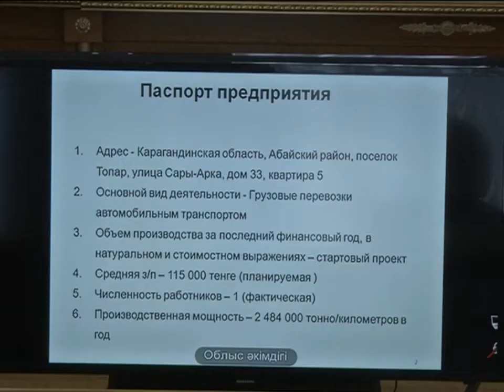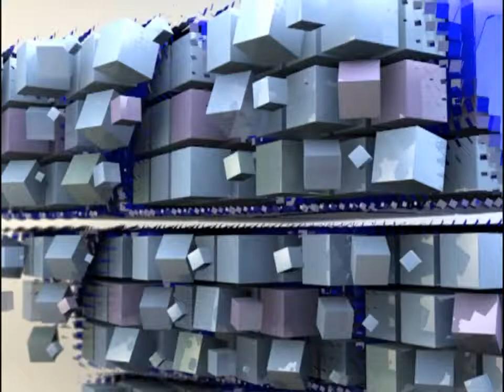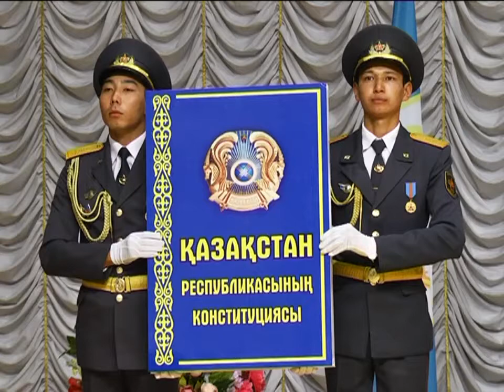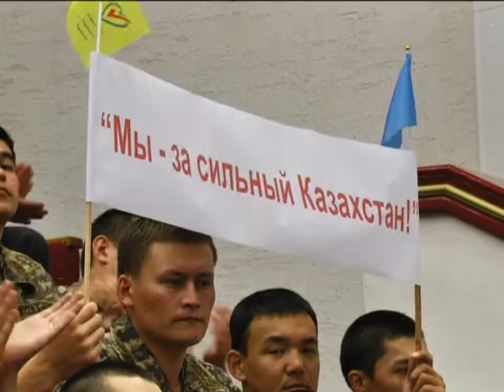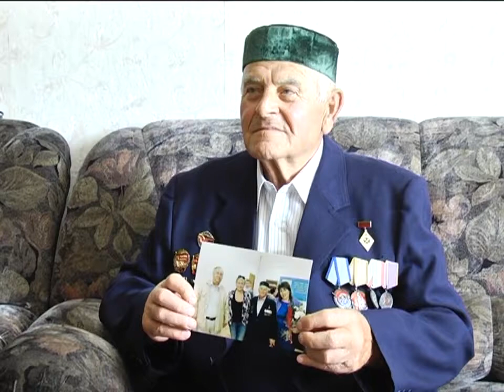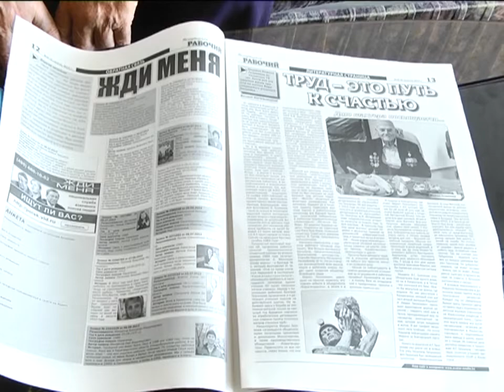07/08/2015 - Новости канала Первый Карагандинский